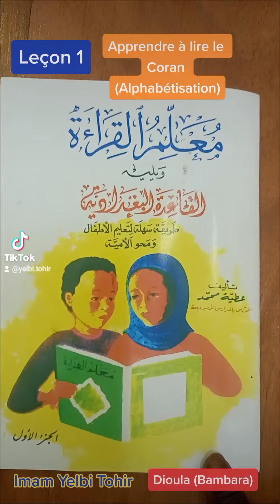Apprendre à lire le Coran (3)